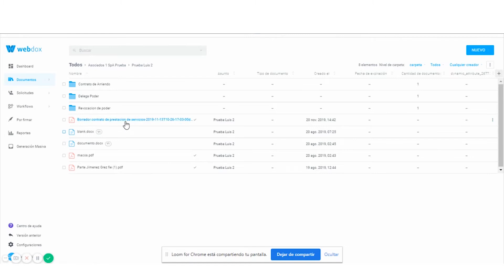Cómo imprimir documentos en Webdox